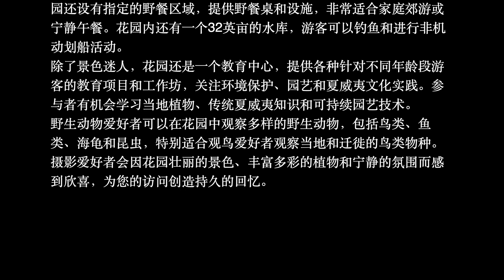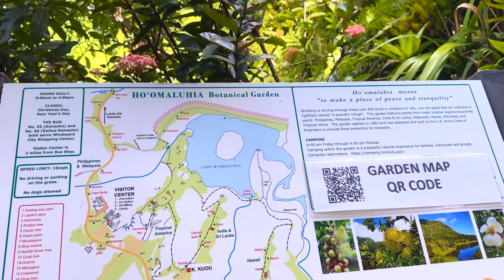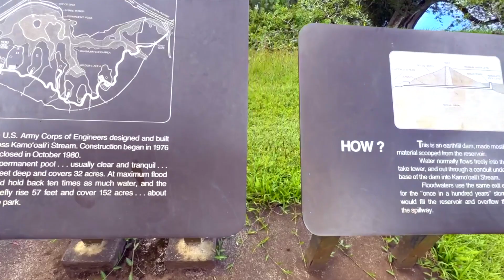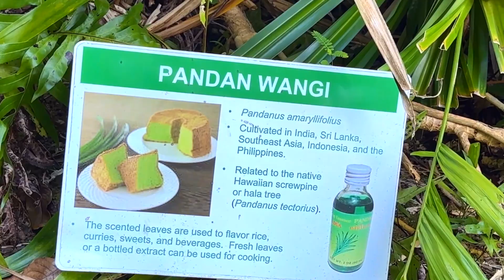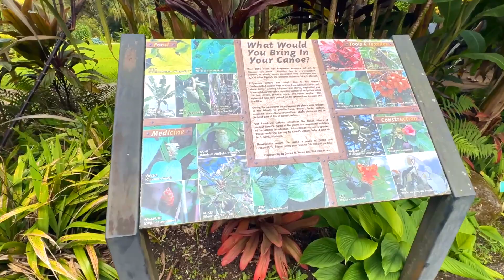夏威夷火玛卢霞植物园 Ho'omaluhia Botanical Garden, Hawaii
夏威夷火玛卢霞（Ho'omaluhia) 植物园位于夏威夷瓦胡岛上，是一个宁静而美丽的目的地，占地400英亩，于1982年开放。该花园坐落在科奥劳山脉壮丽山脉的脚下，提供绿意盎然的景观、高耸的峭壁和宁静的湖泊，营造出宁静和平和的氛围。
这片植物乐园拥有来自世界各地的各种植物物种，包括热带植物、树木、棕榈树和色彩缤纷的花卉。花园设有不同主题区域，如热带雨林花园、棕榈树花园等，展示不同的生态系统和植物收藏。
游客可以在多条步行小径中探索花园的迷人景观，难度各不相同，从轻松漫步到较具挑战性的徒步，适合所有健康水平的游客。此外，花园还设有指定的野餐区域，提供野餐桌和设施，非常适合家庭郊游或宁静午餐。花园内还有一个32英亩的水库，游客可以钓鱼和进行非机动划船活动。
除了景色迷人，花园还是一个教育中心，提供各种针对不同年龄段游客的教育项目和工作坊，关注环境保护、园艺和夏威夷文化实践。参与者有机会学习当地植物、传统夏威夷知识和可持续园艺技术。
野生动物爱好者可以在花园中观察多样的野生动物，包括鸟类、鱼类、海龟和昆虫，特别适合观鸟爱好者观察当地和迁徙的鸟类物种。
摄影爱好者会因花园壮丽的景色、丰富多彩的植物和宁静的氛围而感到欣喜，为您的访问创造持久的回忆。

Ho'omaluhia Botanical Garden on Oahu, Hawaii, is a serene 400-acre destination with breathtaking landscapes, diverse plant species, and themed areas like the Tropical Rainforest Garden and Palm Garden. Visitors can explore walking paths of varying difficulty levels, enjoy designated picnic areas, and partake in fishing and boating in the 32-acre reservoir. The garden offers educational programs on environmental conservation, horticulture, and Hawaiian culture. Wildlife enthusiasts can observe a variety of birds, fish, sea turtles, and insects in their natural habitats. For photography enthusiasts, it provides excellent opportunities to capture stunning landscapes, wildlife, and vibrant flora, making the visit truly memorable.